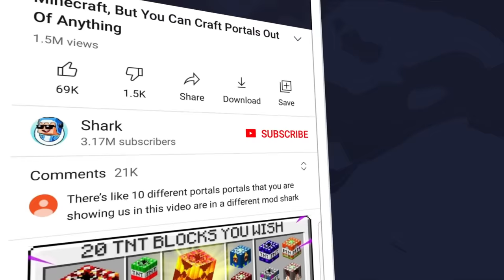Testing Secret Minecraft Bases That Nobody Will Find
Today I'm Testing Secret Minecraft Bases That Nobody Will Find!
These Secret Minecraft Bases are insane, You wouldn't think to even look at these places! Will it be Secret enough to fool both of my friends?